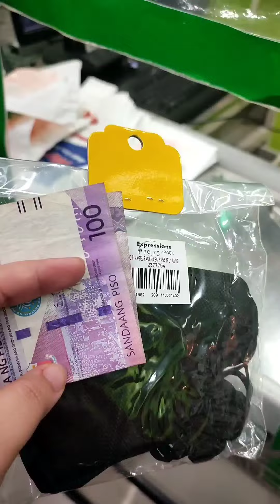Monthsary date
this was last month, I just uploaded late ✌️